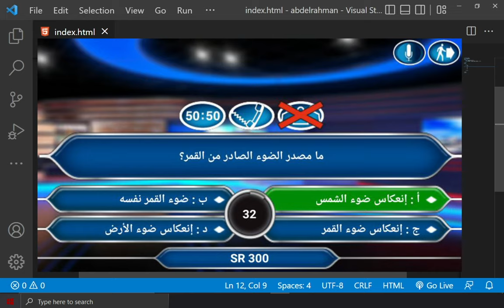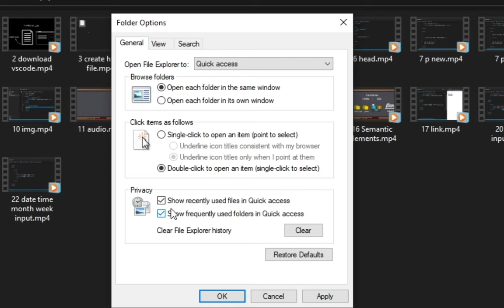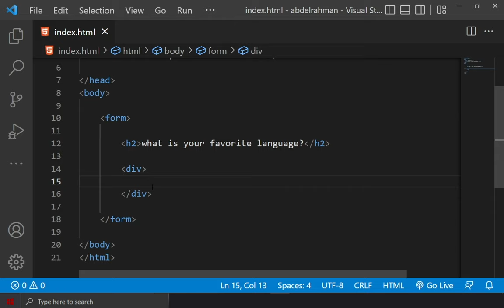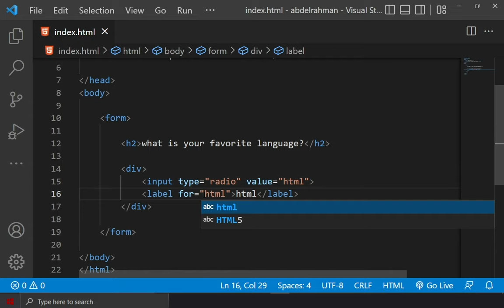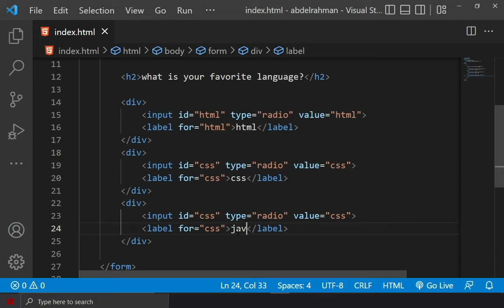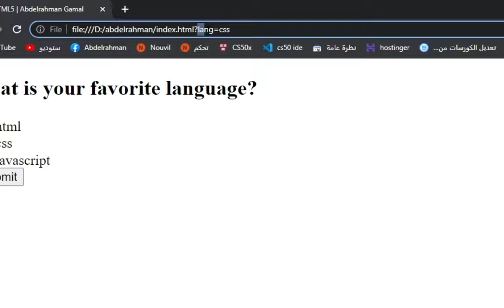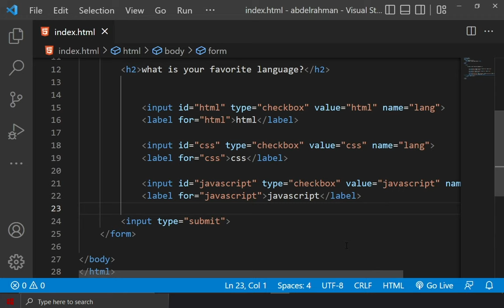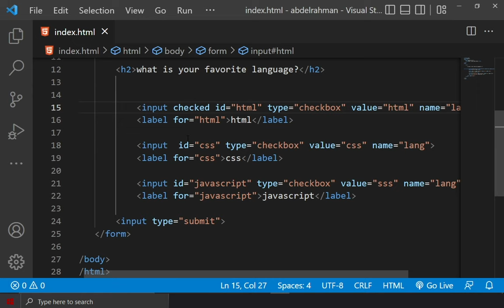#21 كورس html كامل بالعربي | radio checkbox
ماذا تعني لغة الترميز HTML؟ ما هي أنواع الوسوم - Tags أو عناصر HTML؟ وما هي المكونات الأساسية لعناصر HTML؟ وشرح باللغة العربية خطوة بخطوة لـ تعلم لغه html، كيفية إنشاء صفحة ويب بإستخدام أكواد HTML

كورس css في فيديو واحد هنا

ماهي لغة الترميز HTML؟
الحروف هي إختصار HyperText Markup Language، وهي ليست لغة برمجية بالمعنى المتعارف عليه للغات البرمجة، ولكنها لغة أو طريقة لوصف محتويات صفحة الويب لبرامج التصفح، حيث أن أي برنامج متصفح انترنت يحتاج لمعرفة محتويات الصفحة من عناوين ونصوص وصور وروابط و غير ذلك من مكونات صفحة الويب، حتى تتمكن من عرضها بالشكل الصحيح، ولغة الترميز HTML، هي اللغة الرئيسية التي يتكون منها أي موقع أو صفحة على شبكة الإنترنت.

وتتكون صفحة الويب من مجموعة من العناصر (Tags) أو تعرف كــ الوسوم، يكتب كل وسم بين (angle brackets) أو كما تسمى علامة أصغر من  وعلامة أكبر  ولا يقوم المتصفح بعرض هذه الوسوم، ولكن يقوم بعرض محتوياتها، وهناك نوعين من الوسوم.

ما هي أنواع الوسوم Tags؟
النوع الأول: وهو عبارة عن وسم يتم عرض محتواه مباشرة في صفحة الويب، مثال img و input

النوع الثاgي: وهو عبارة عن وسم يصف ما بداخله من نصوص ، وقد يحتوي هذا الوسم بداخله على وسم آخر كعنصر   وسوف تلاحظ في هذا النوع أن كل وسم يتكون من جزئين (وسم البداية) و (وسم النهاية) وبينهما المحتوى الذي يتم عرضه في المتصفح.

كيفية إنشاء صفحة ويب
نبدأ أولا بفتح برنامج notepad ثم من خلال القائمة File نقوم بحفظ الملف عن طريق إختيار الأمر Save As، وبعد ذلك سوف تظهر نافذة نكتب في خانة (إسم الملف - File Name) أي إسم من إختيارك فليكن مثلا test.html ويجب كتابة إسم الملف مع إمتداد الملف ولكتابة أكواد HTML يجب أن يكون إمتداد الملف إما (.html أو .htm) و في النافذة من الخانة Save as type سوف نختار All Files وفي خانة (Encoding) سوف نختار UTF-8 وذلك لكي يدعم الملف كتابة اللغة العربية ثم نضغط Save، والشكل التالي يوضح الخطوات بالتفصيل.
بعد إنشاء الملف ومعرفة المكونات الأساسية لعنصر من عناصر لغة الـ HTML سوف نبدأ بكتابة الأكواد الأساسية لإنشاء صفحة ويب (أو يمكنك نسخ محتويات المربع التالي في الملف) وبعدها سوف أشرح كل عنصر بالتفصيل.
 ووظيفته أن يصف للمتصفح أن الكود المستخدم هو بلغة HTML، أما الوصف lang فوظيفته أن يصف للمتصفح أن محتويات صفحة الويب سوف تكون باللغة العربية، وذلك لأننا إخترنا القيمة ar أما إذا كان المحتوى باللغة الإنجليزية فيمكن أن تكون قيمة الوصف en. وقمنا بوضع وسم البداية (Opening Tag) في أول الأكواد وفي نهاية الكود كتبنا وسم النهاية (Closing Tag)، وبعد ذلك سوف نقسم الصفحة إلى قسمين رئيسيين أولهما  ومحتوى هذا الوسم لا يظهر في المتصفح، ولكنه يحتوي على معلومات عن الصفحة وعن كيفية عرض محتويات الصفحة وذلك بإستخدام العناصر وثاني قسم في صفحة الويب وكل ما يكتب بداخل هذا الوسم هو ما يتم عرضه وتنسيقه من خلال المتصفح

ما هي لغة ترميز النص الفائق؟
لغة ترميز النص الفائق هي ليست لغة برمجيّة بل لغة وصفيّة (markup language) تعمل على وصف هيكلة محتويات صفحات الويب. تتألف لغة ترميز النص الفائق من مجموعة من العناصر (elements) تُستخدَم لاحتواء الأجزاء المختلفة من المحتوى لتجعله يظهر بطريقة معينة. فيمكن استخدام الوسوم المغلقة (enclosing tage)، مثلاً، لإضافة رابط تشعبي لكلمة أو لصورة يشير لموقع آخر، كما يمكن استخدامها لجعل الكلام مائل أو لتصغير الخط وتكبيره. لنأخذ  النص التالي كمثال:
ماذا ستتعلم في كورس تصميم مواقع الويب و كورس html
مقدمة عن تصميم المواقع الالكترونية وأنواع المواقع وطرق تصميم المواقع
التعريف ببرامج تصميم المواقع المختلفة و مميزات كل منها
 التعريف بلغة HTML المستخدمة في تصميم المواقع
شرحة بنية ومحتويات ملف HTML
شرح tags and containers
شرح انواع content models in HTML5
أساسيات HTML
شرح المسافات الفارغة والتعليفات في الكود
النصوص والفقرات
تنسيق الملف
اضافة صور الى موقعك
اضافة فيديوهات الى موقعك
اضافة صوتيات الى موقعك
استخدام block and inline tags
Displaying characters with references
Metadata and the Document Head
اضافة الاسكربتات للملف
استخدام الميتا تاج Meta Tag
طريقة تهيئة الصفحة لمحركات البحث
النصوص
HTML5
استخدام الجداول Tables
شرح وأستخدام أجزاء الجداول
Grouping columns
القوائم في لغة html
اضافة نوافذ مواقع اخرى الى موقعك
اضافة فيديوهات يوتيوب الى موقعك
التعامل مع ال input بمختلف اشكالها